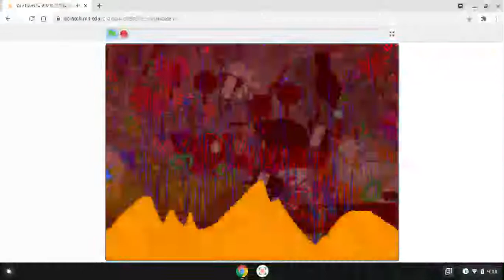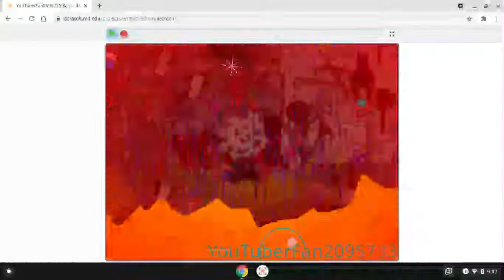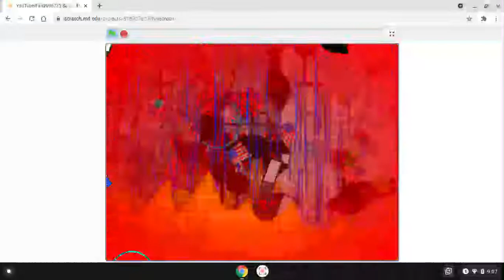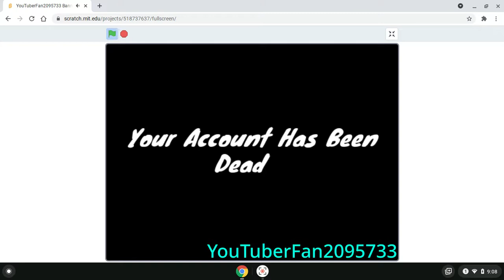YouTuberFan2095733 Banned Messages Part 4